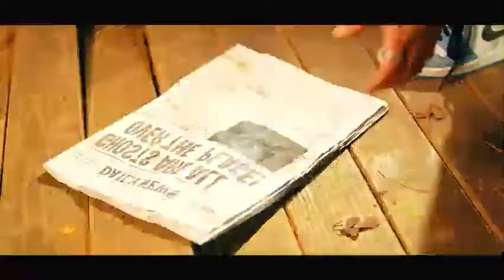SCARS by Straykids Korean version